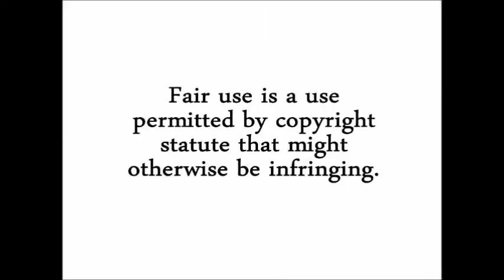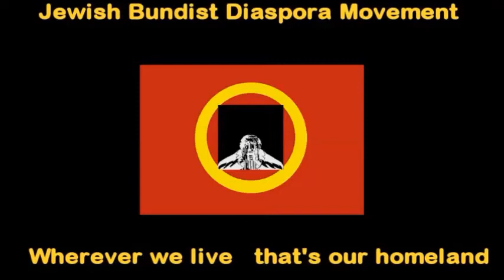Release Day: PART 4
Canadian citizen Dr abraham Weizfeld PhD was released from a day and night of torture at the hands of Israel’s occupation military in the Jordan Valley of Palestine. Dr Weizfeld is a resident in the Palestinian city of Nablus (Sukim/Shrem) in the north of the West Bank who came to join in a walk through the valley on the way to Israel’s colony or settlement of Ma’ale Efrayim, close to the Jordan border. The stretch of land crossed over is planned to be closed off and then annexed to create a continuous series of settlements from East Jerusalem to the Jordan border, thus cutting off the north from the south of the West Bank. The detention and torture of this Jewish Canadian, and now Palestinian, demonstrates that the Israel State and its forces respect no rule of law and operate as a dictatorship over the occupied Palestinian People. Neither International Law, nor Israel law and not even Jewish law is respected by the famed Tzahal military forces of Israel which continue the targeted killings of demonstrating Palestinians on the frontier of Gaza and permit Zionist settlers to kill their Palestinian neighbours with impunity.